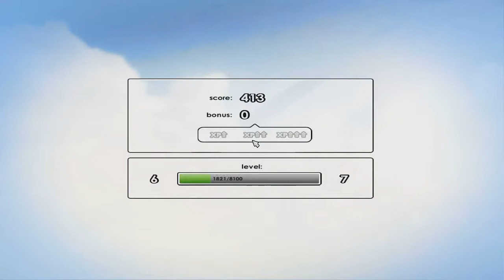BFH: Freeloader's POV (Part 1)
Hey Guys,

ENCODED IN 720P :D

I will be doing a 3 part series with every hero I have. The order will go: Gunner, Soldier, Mando, Soldier (Freeloader). I will repeat this 3 times just to show you's how well/not well I go in games. I will record a game, I will upload it :D There is no commentary either, I am also tossing up whether to put in some music...I probably should.

Also remember I'll reply to every comment soo, ask me a question, do what you want in the comments. Have fun!

- Kanga